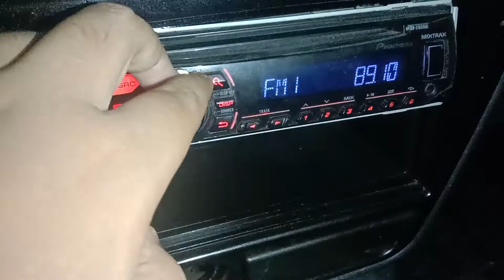RTM Ai FM 89.1 MHz Bukit Tinggi ( Mersing ) Terima Isyarat Dari Ulu Tiram Johor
Frekuensi : 89.1 MHz
Kekuatan : 1kW
Tapak Pemancar : Bukit Tinggi Johor
Lokasi : Ulu Tiram Johor
Jarak : 78km

Gangguan Saluran Bersebelahan Dengan Radio BBC World Service FM 88.9 MHz & Money FM 89.3 MHz Bukit Batok Dikesan